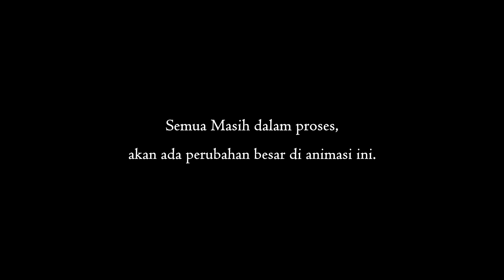Nusanterra - Trailer // Act 0.0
Terimakasih semuanya yang sudah menonton animasi ini

Bayangkan saja, sudah empat bulan (Dari bulan Desember - Maret) membuat animasi ini dan hanya 2 menit saja yang saya dapat wkwkwk

Jika kalian mempunyai sebuah animasi untuk ku lihat, kalian bisa kirim ke sini

Uh... Bye ツ